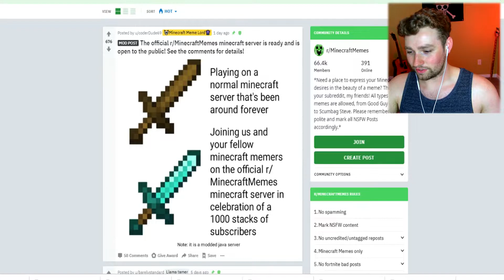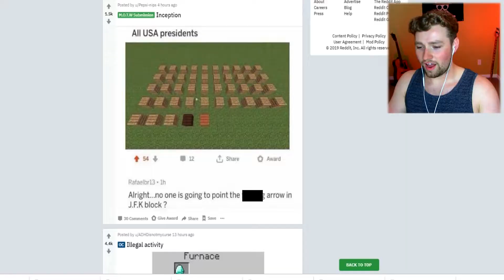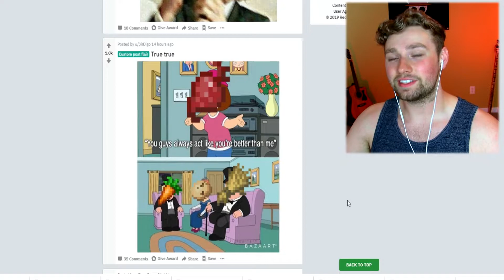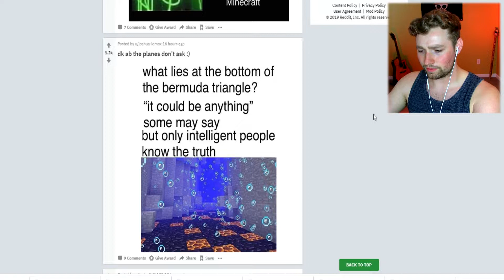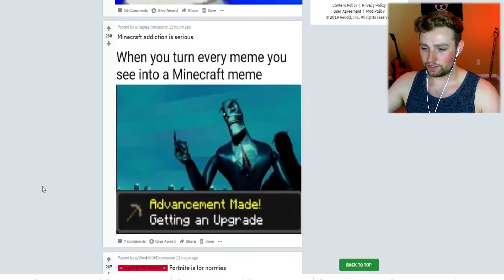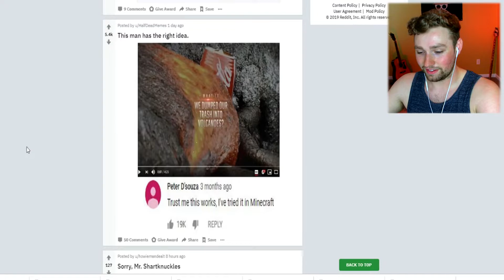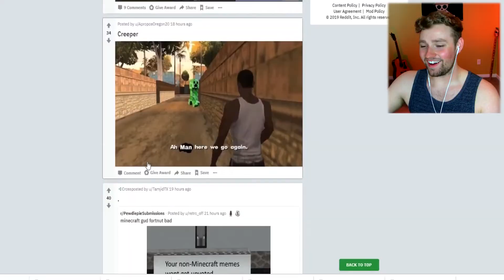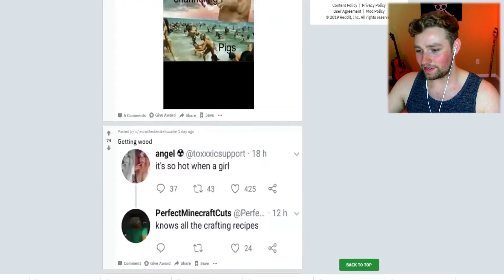Reacting to MINECRAFT MEMES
YEP, you read it right! Today we dive into some Minecraft memes. It's actually funny how you can use any Minecraft terminology as an analogy.

Do ya like me? Facebook

-MrStrongBro